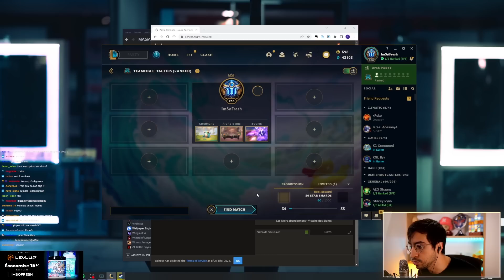UNE BELLE GAME, RIEN A DIRE ! TFT 7.5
Renforce ta concentration en jeu avec mon partenaire LevlUp , économise 15% avec le code IMSOFRESH